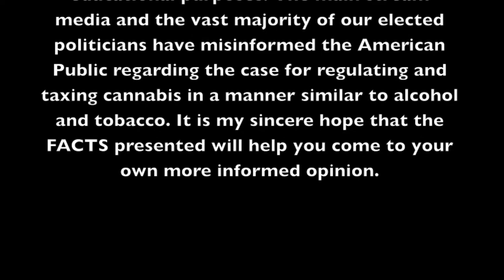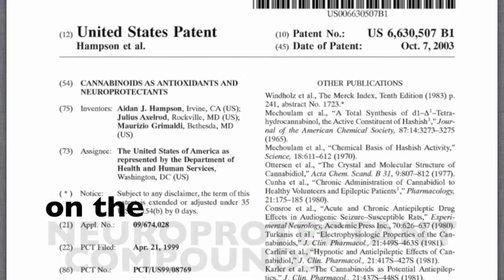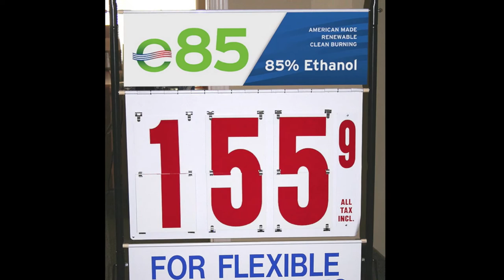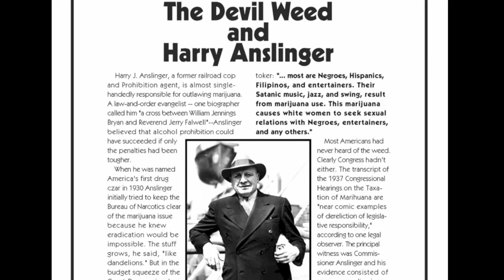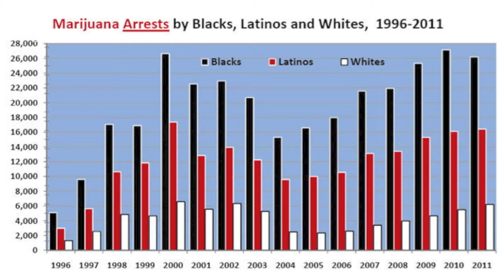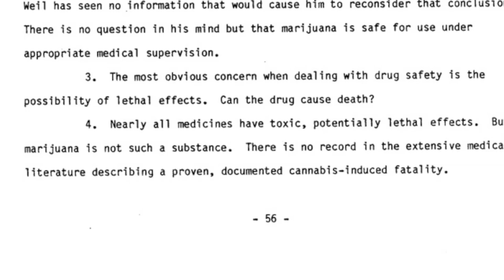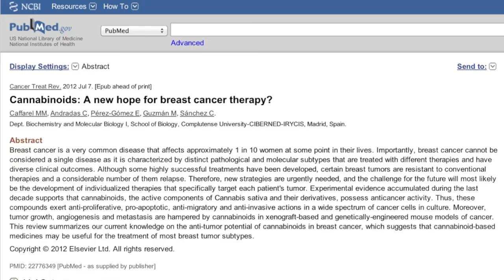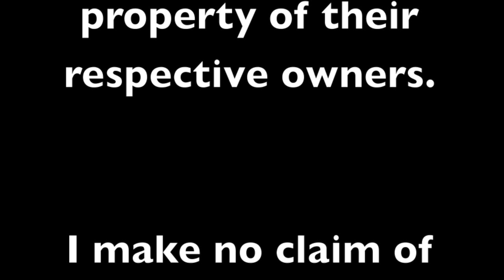The Truth About Cannabis HD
The Truth About Cannabis is a short film designed to help you learn about one of nature's most useful plants.